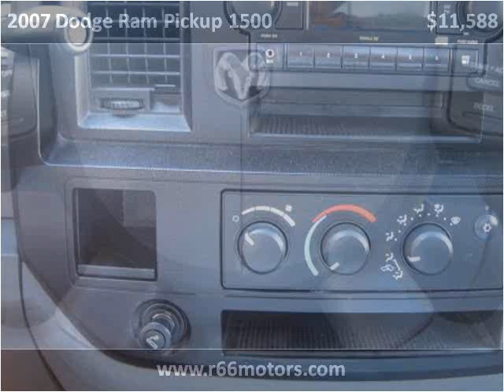2007 Dodge Ram Pickup 1500 Used Cars Glendora or Baldwin Par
This 2007 Dodge Ram Pickup 1500 is available from Route 66 Motors.